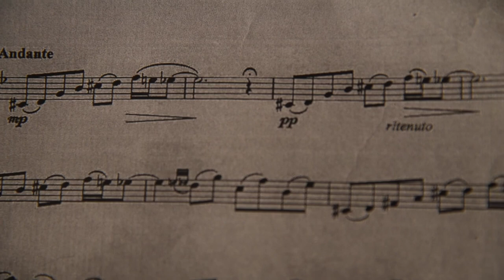07vi24 Domenico Umbro clarinetto su tema di Guido Arbonelli